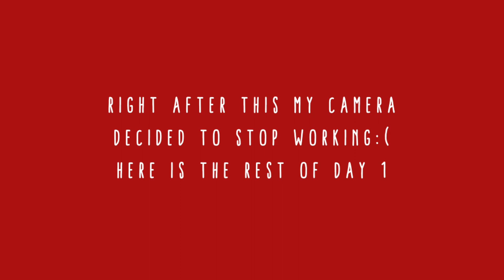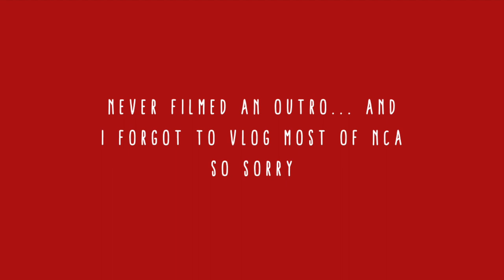season 1 ep.3: NCA VLOG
ALL MUSIC CREDS TO: TV Tunesters on Apple Music